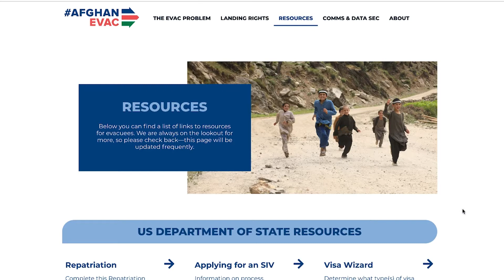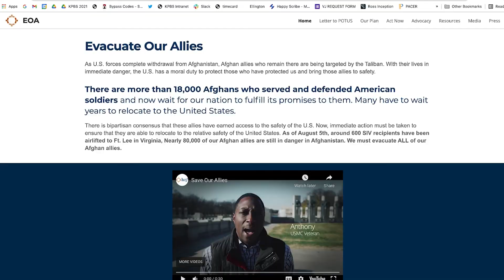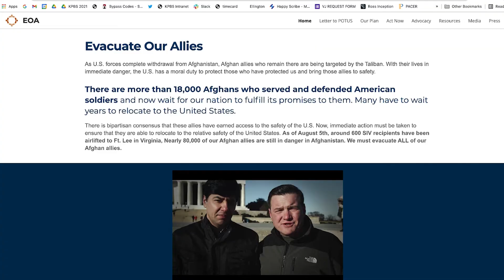Coalitions Of Veterans Forming To Help Their Afghan Allies Get To US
Given the chaotic and violent scenes at the Kabul airport, Afghans who worked for the Americans are increasingly desperate to flee, along with Americans still in Afghanistan. Some of them are reaching out to friends, volunteers and veterans groups ahead of the U.S. deadline ending evacuations.